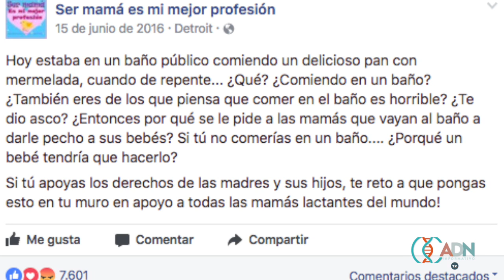ADNTV | Lactancia materna, cuando dar vida discrimina